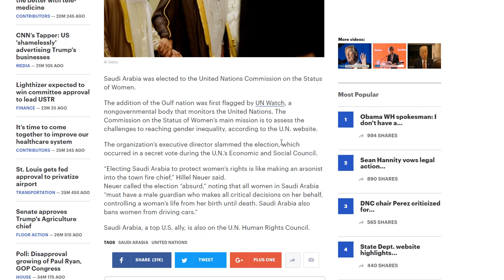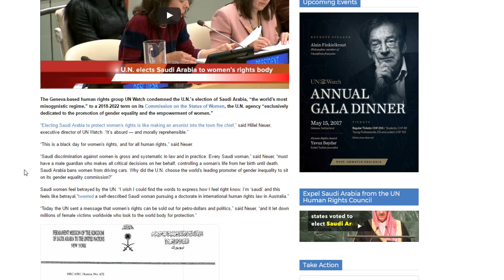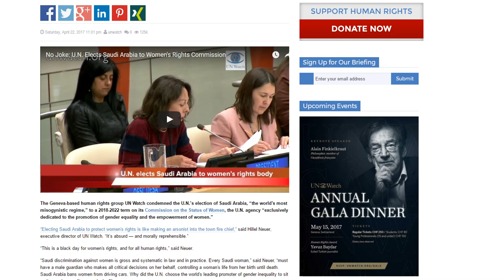U.N. Adds Saudi Arabia To Women's Rights Commission.... WTF!?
Fuck these fucking morons...